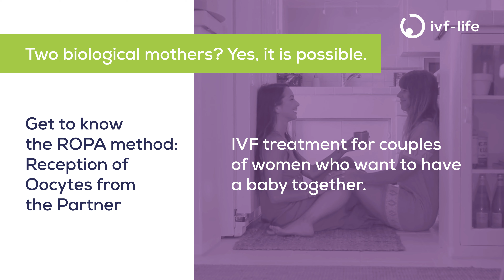ROPA-Method 👭 | IVF-Life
Starting a family and becoming a mother is what many women long for, but the road to achieving it is not an easy one.

In many countries, same-sex marriage is allowed, but there are different restrictions that do not allow a female couple to have access to assisted reproduction treatment. For this reason many women decide to come to Spain in search of a treatment that respects their choice.